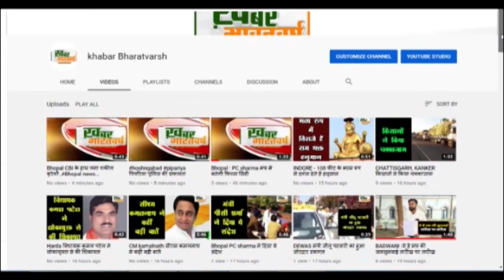चमोली : विश्व पर्यावरण दिवस पर वन कर्मियों और जनप्रतिनिधियों ने पौधरोपण का चलाया कार्यक्रम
चमोली (उत्तराखंड) : विश्व पर्यावरण दिवस पर वन कर्मियों और जनप्रतिनिधियों ने पौधरोपण करते हुए प्लास्टिक निस्तारण का चलाया कार्यक्रम